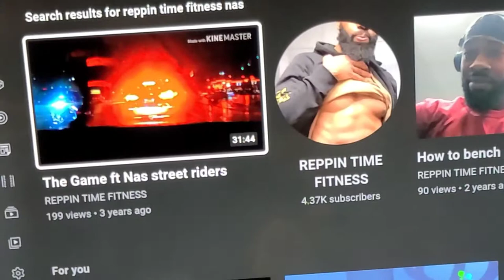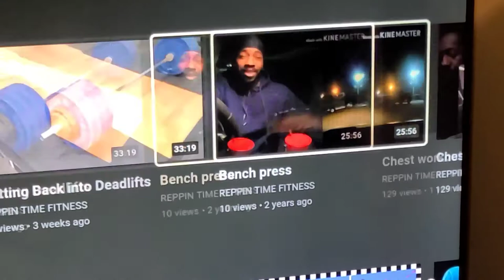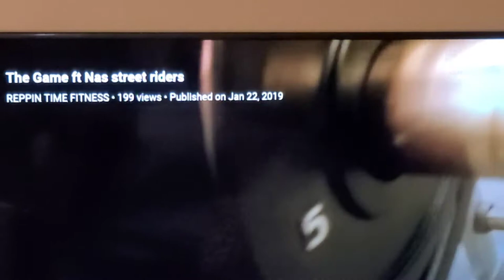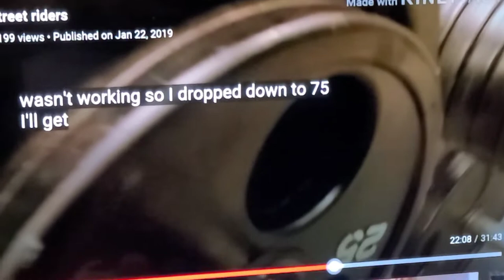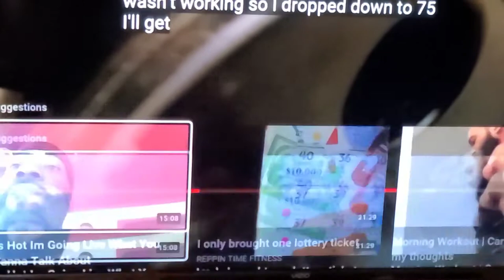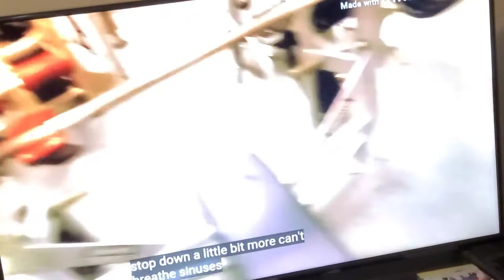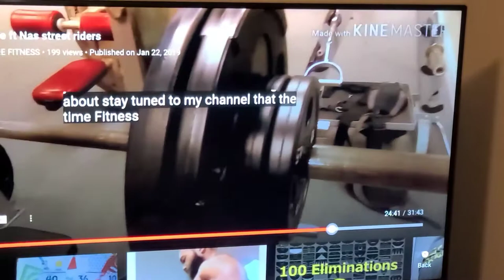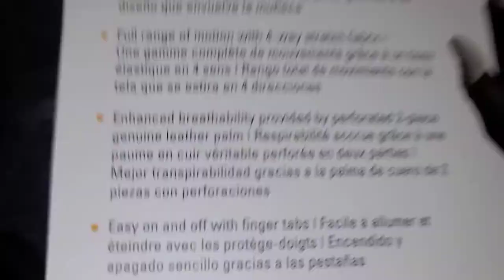My Best Videos